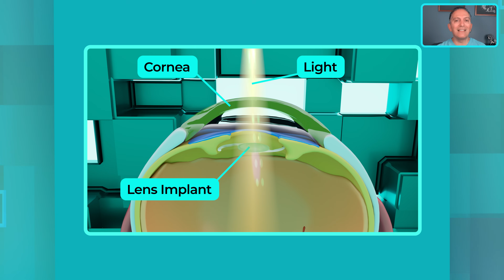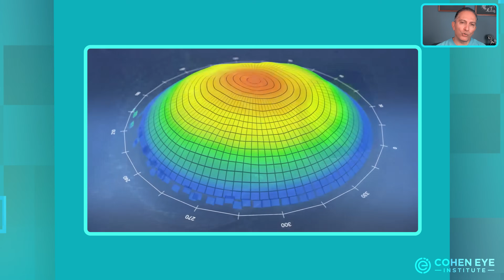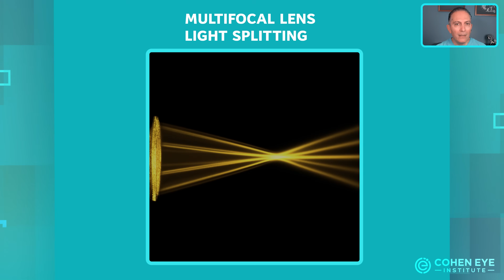The #1 Reason Cataract Patients Regret Multifocal Lenses (And The Simple Fix)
Ever wonder why some cataract patients regret choosing multifocal lenses?

In this video, I uncover the real reason many patients experience glare, halos, and blurry vision after multifocal lens surgery—and how a simple, non-invasive solution can fix it without replacing the lens. You’ll also learn how to avoid these problems before surgery, the crucial tests that reveal the true cause, and how modern topography-guided laser treatments can restore clarity and confidence at night.

Could this be the key to saving your multifocal lens (and your night vision)?

0:00 – What’s the hidden problem with multifocal lenses?
1:55 – What causes night-vision issues in some patients?
3:16 – How do advanced tests reveal the real cause?
5:01 – What is topography-guided PRK or LASIK?
6:03 – How did this patient’s vision improve after treatment?
8:17 – How can you avoid these issues before surgery?
8:48 – How to find the right premium lens specialist

Dr. Cohen is a board-certified ophthalmologist and founder of the Cohen Eye Institute. He is fellowship-trained in cornea and refractive surgery. In the last 25 years, he has performed more than 75,000 vision correction procedures including on more than 1000 doctors.

"Your vision is my mission." - Dr. Ilan Cohen